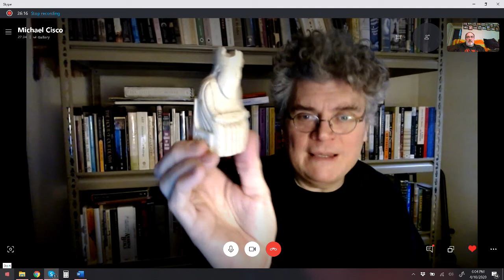Michael Cisco - The Horror Show with Brian Keene - Ep 261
Award-winning author Michael Cisco joins Brian Keene to discuss surrealism, current life in New York City, his new novella, and much more. Plus news on how the global situation is impacting Macmillan Publishing and Valancourt Books, Matt Wildasin's new podcast, and Kelli Owen's virtual convention.